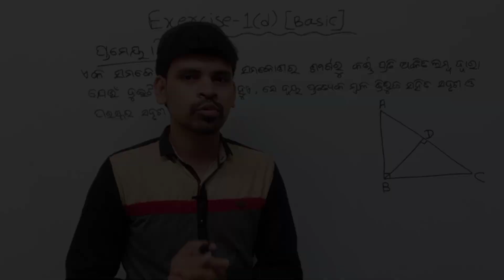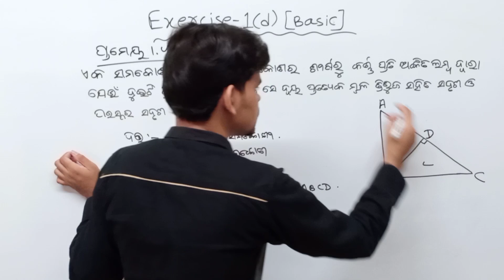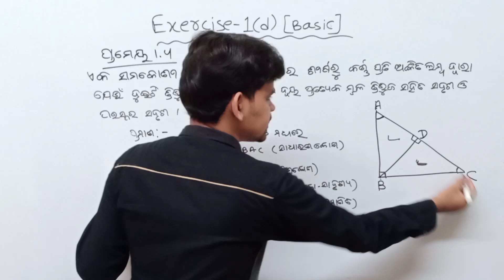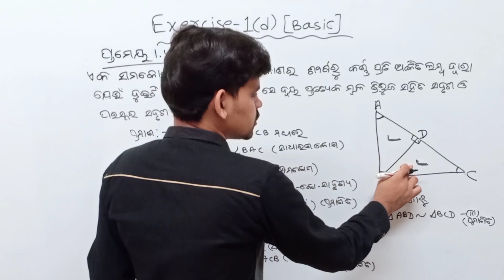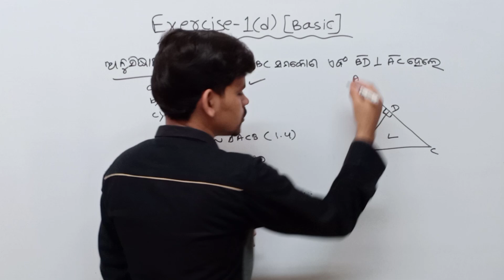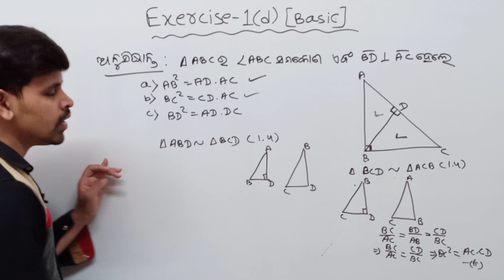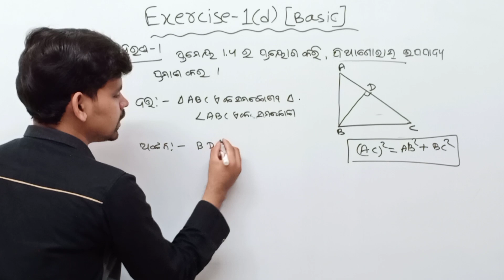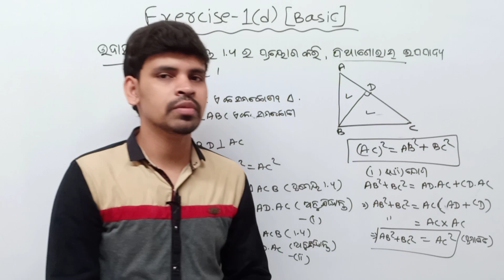Similarity in geometry Exercise 1d ||Basic Concept ||ପ୍ରମେୟ 1.4 ||Class 10 geometry odia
About this video :In this video I am explaining about Similarity in geometry exercise 1(d) Basic concepts